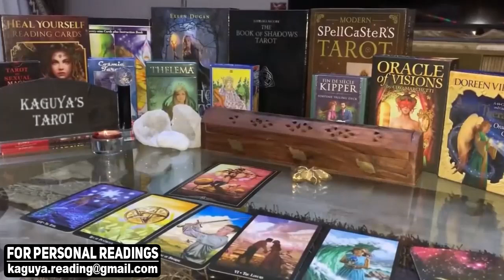GEMINI You will face some changes in your life, September 2021 Tarot Love Reading